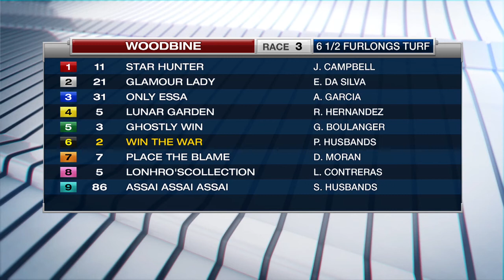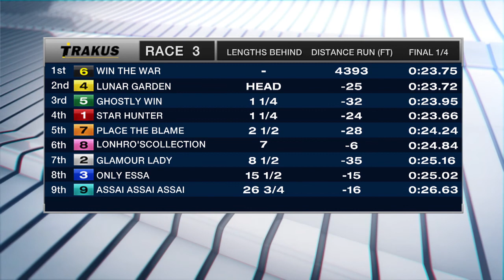Woodbine, Tbred, October 20, 2017 Race 3